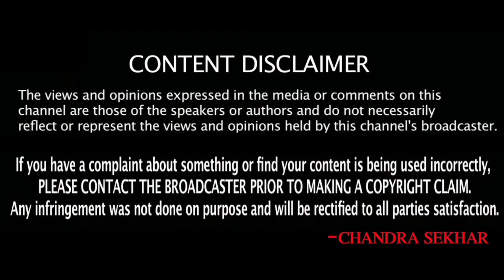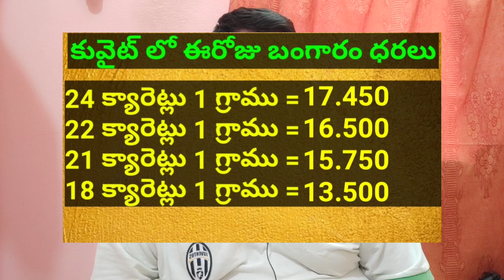Today Gold Price in Kuwait || Gold News 227 || Today Gold Price In India ||dinar rate || SukanyaTv